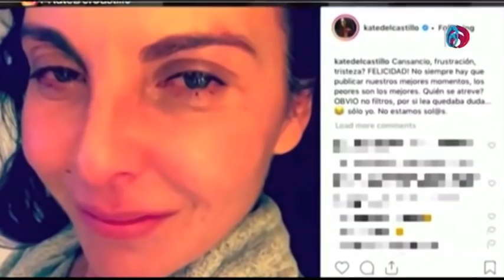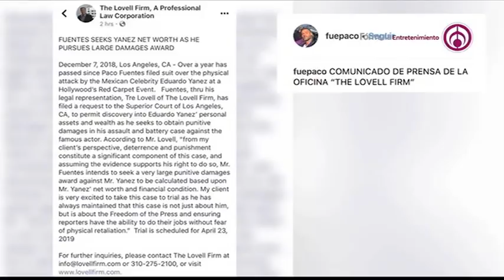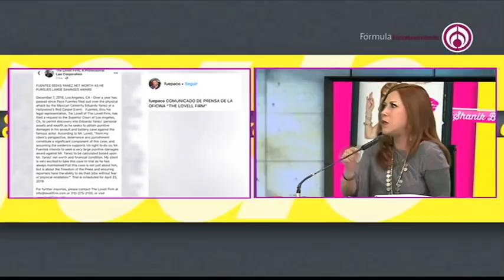Programa completo | Shanik en Fórmula 10 Diciembre 2018